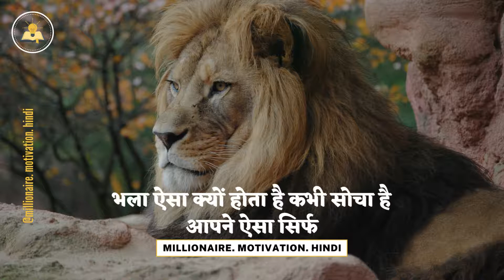Sher Ka Attitude Shayari in 2022 | शेर की शायरी Part - 2 | Lion motivation || MMH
Sher Ki Attitude Shayari in 2022 | शेर की शायरी | Lion motivation | lion powerful status || MMH

Sher Ka Attitude

best powerful status
best motivational status
powerful
motivational
M.M.H

1. शेर Lion Attitude कहता है | Sher Ka Attitude | WhatsApp status video || lion  Best Powerful Status